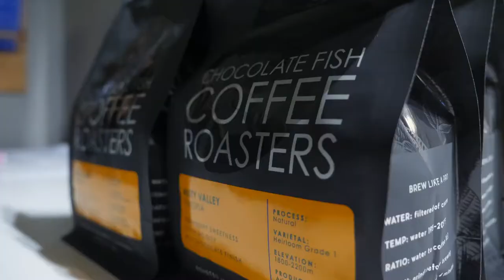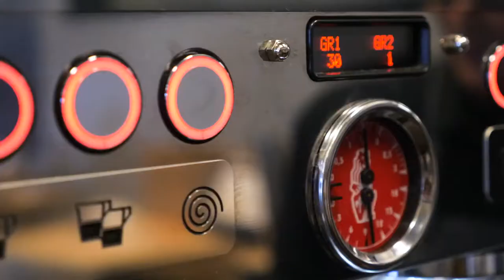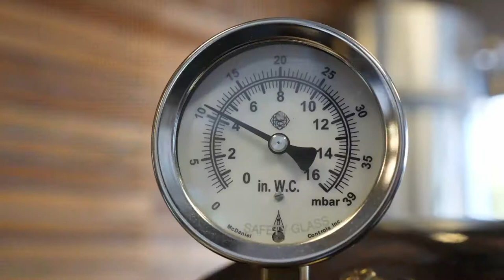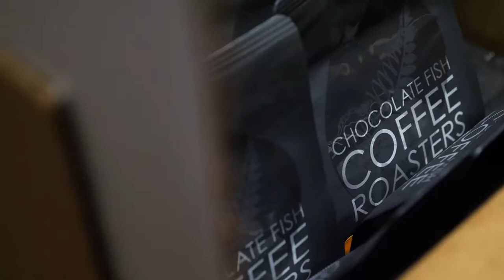Chocolate Fish Coffee Roasters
Multi Award Winning Sacramento Coffee Roaster with 3 Retail Coffeehouses. Zagat top 11 Restaurants in Sacramento,

Golden Bean North America Roasters competition Award Winner 2nd overall.

Having developed direct relationships with passionate farmers over the years allows us access to the pick of the crop, microlots and the best tasting coffees. We have a crew of coffee professionals who believe in making coffee accessible to all. We do this by loving what we do, sharing with our customers and continuing our learning.

All this quality and care ultimately contribute to the end result in your cup.